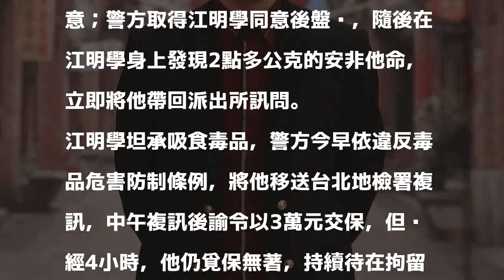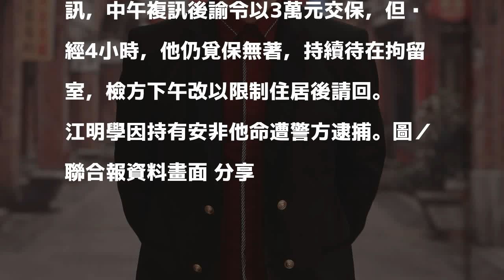歌手江明學持毒覓保無著 檢改限制住居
歌手江明學（57歲）今清晨因持有第二級毒品安非他命遭警方移送法辦。台北地檢署複訊後，中午12點38分依違反毒品危害防制條例諭令以3萬元交保，但歷經4小時，他仍覓保無著，檢方下午改以限制住居後請回。

發表評論評論如下。